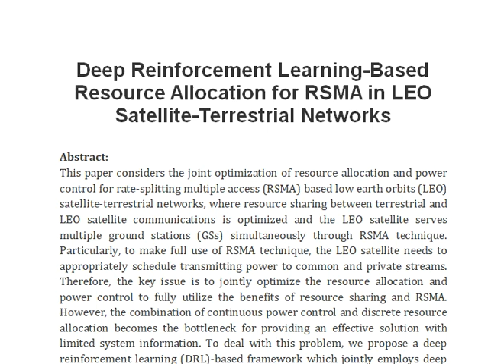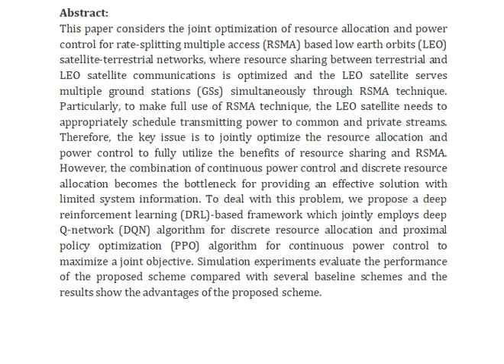Deep Reinforcement Learning Based Resource Allocation for RSMA in LEO Satellite Terrestrial Networks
IEEE PROJECTS 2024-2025 TITLE LIST

Support Including Packages
Complete Source Code
Complete Documentation
Complete Presentation Slides
Flow Diagram
Database File
Screenshots
Execution Procedure
Readme File
Video Tutorials
Supporting Software
Support Specialization
24/7 Support
Ticketing System
Voice Conference
Video On Demand
Remote Connectivity
Document Customization